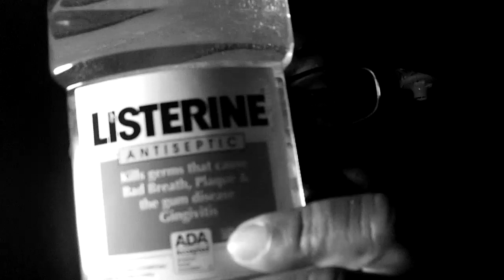a.roc .......goto the er funny must see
listerine we all need in life lol